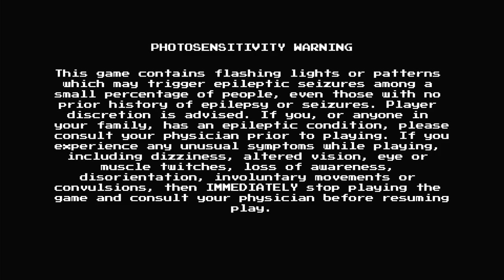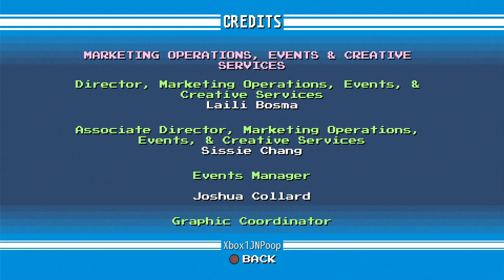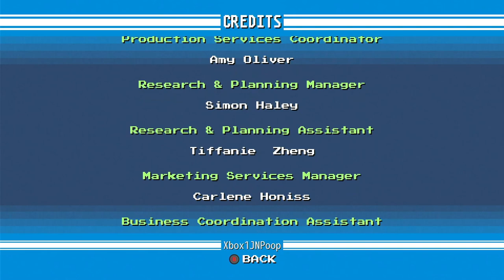Mega Man Legacy Collection - Museum & Database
Mega Man Legacy Collection (known in Japan as Rockman Classics Collection) is a 2015 compilation action platform video game developed by Digital Eclipse and published by Capcom.